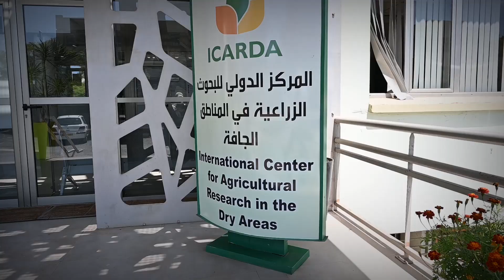What are the best management practices to achieve SoilCarbonSequestration and Foodsecurity?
For Rachid Moussadek, Senior Researcher at ICARDA (International Center for Agricultural Research in the Dry Areas) and INRA (Institut National de la Recherche Agronomique) sustainable intensification, agro-ecology and no-till practices are essential for building soil structure and sequestering carbon.